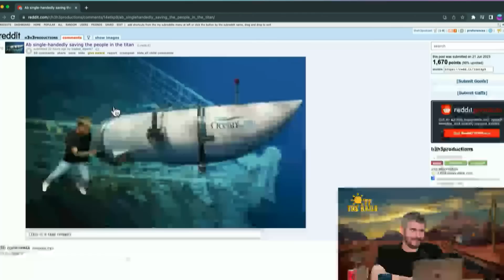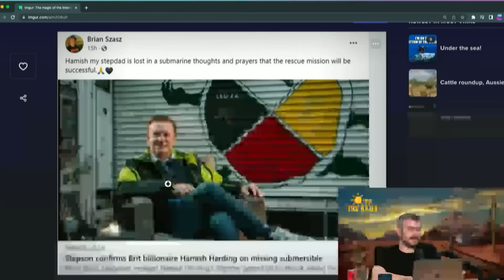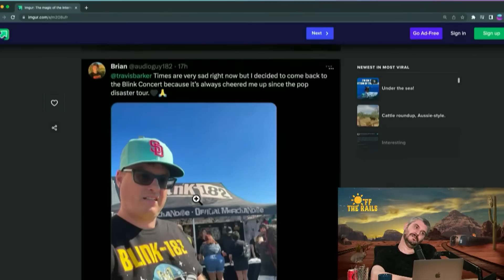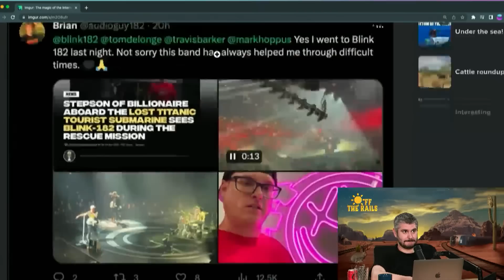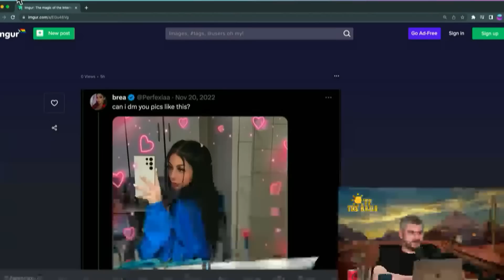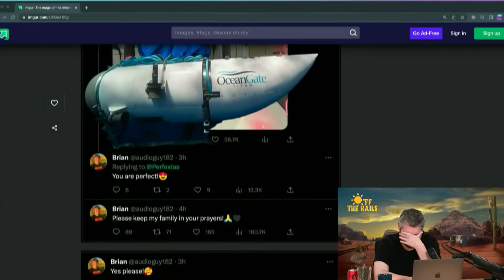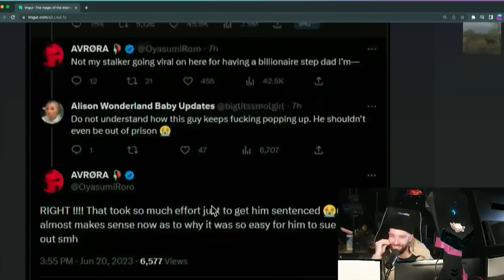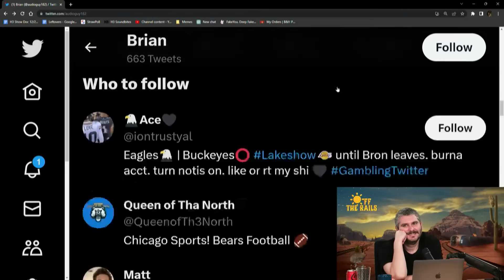Titanic Submarine Story Took a Twisted Turn...